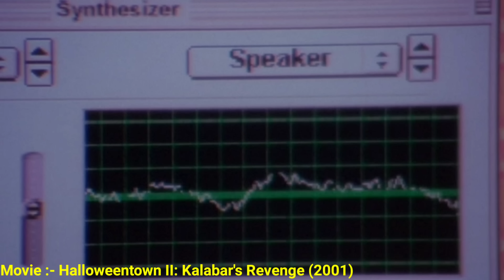மான்ஸ்டர்களுக்கான உலகத்தை காப்பாற்ற போராடும் குட்டி பொண்ணு! Mr Hollywood Tamizhan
This is a Fantasy Adventure Movie Explained in Tamil